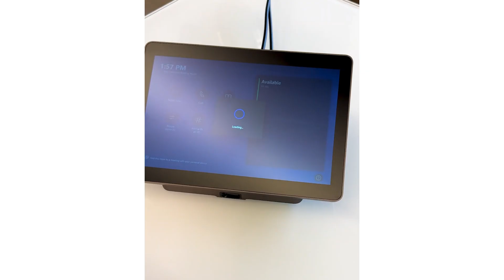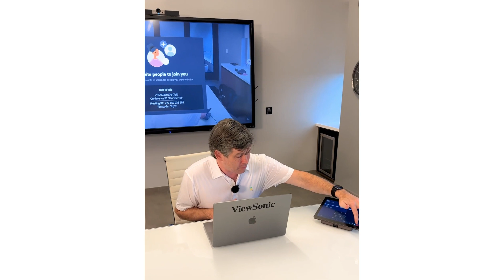Cómo Utilizar las Soluciones TeamJoin de ViewSonic para Microsoft Teams Rooms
Con opciones que incluyen un sistema informático, una consola táctil y una cámara de conferencia, las soluciones ViewSonic TeamJoin para Microsoft Teams Rooms pueden ayudar a eliminar la pérdida de tiempo y agilizar las reuniones.